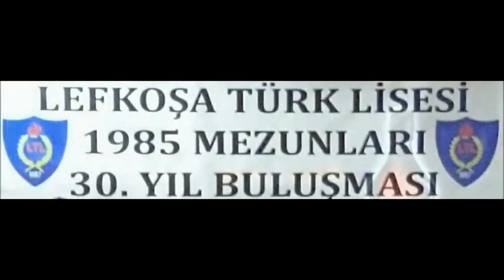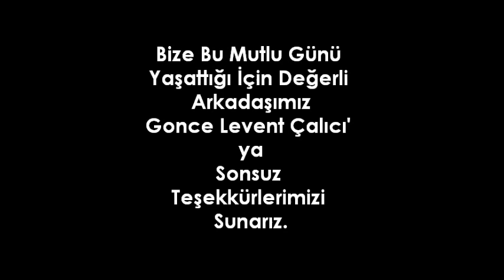Talat Ürer- Dinmiyor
Lefkoşa Türk Lisesi 1985 Mezunu Tüm Arkadaşlarıma 30. Yıl Buluşması Anısına